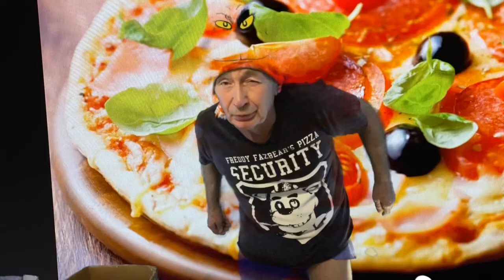Five nights at Freddys has job openings